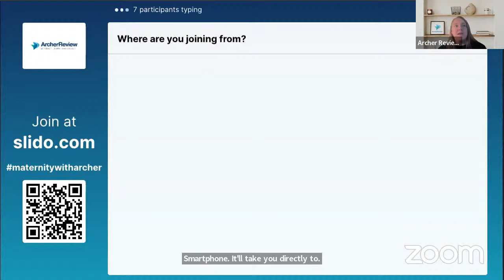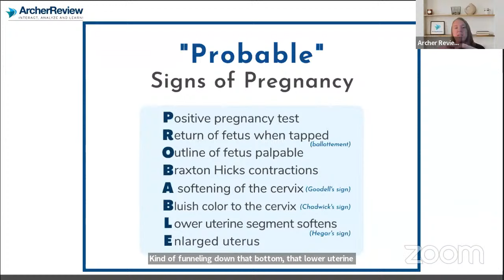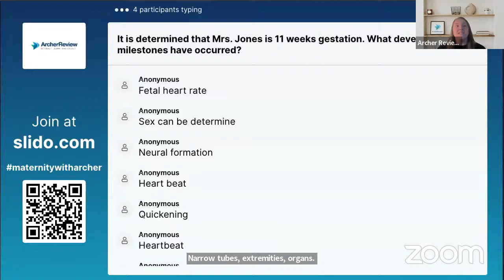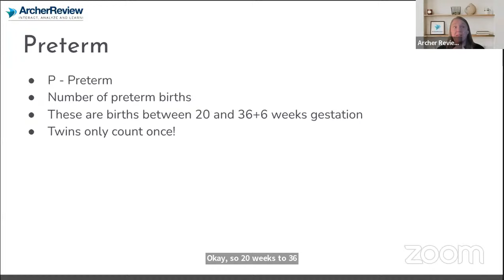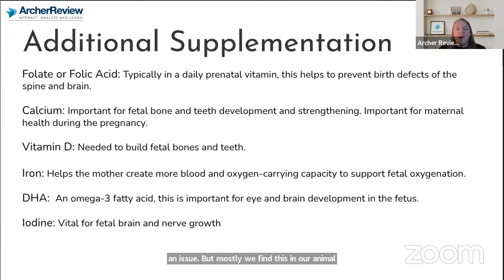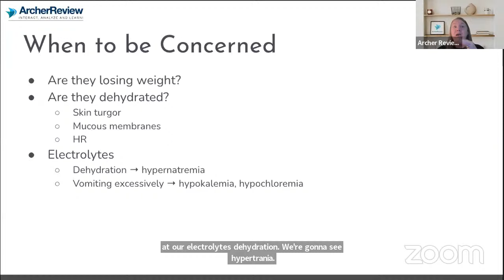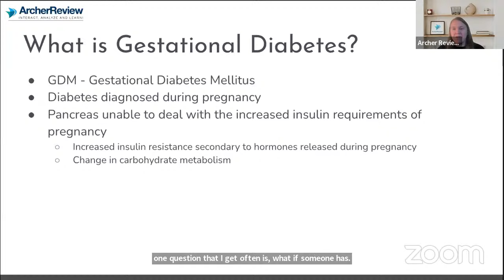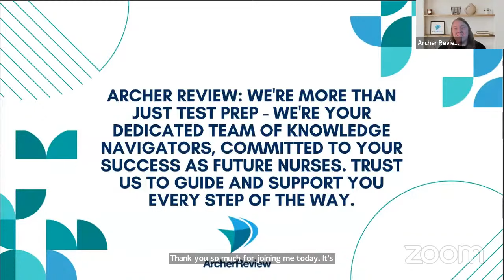Maternity NCLEX Review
Women's Health expert Jennifer is bringing you a free Maternity lecture. She will thoroughly review this high-yield NCLEX topic and show you what Archer Review is all about!

👩‍⚕️ Webinar Highlights:

Expert Guidance: Join our seasoned nursing educator who brings years of experience in maternity nursing to guide you through key concepts and strategies.
Comprehensive Content: Delve into the intricacies of prenatal care, labor and delivery, postpartum care, and newborn assessments. Gain a deeper understanding of high-risk pregnancies and complications.
NCLEX-Focused Tips: Receive valuable tips and insights specifically tailored to help you excel in the maternity nursing section of the NCLEX.
Free of Charge: This webinar is our gift to you! Attending at no cost ensures that quality maternity NCLEX review is accessible to all aspiring nurses.

for more NCLEX resources!